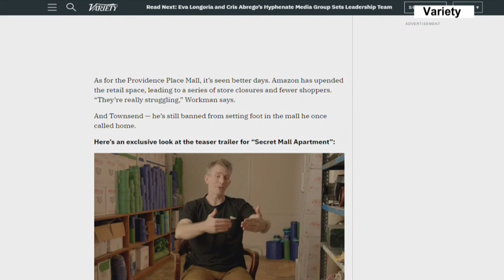'Secret Mall Apartment' documentary shows artists lives inside apartment in Providence Mall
PROVIDENCE, R.I. (WJAR) — The story of the secret apartment in the Providence Place mall, which was discovered nearly 20 years ago, is finding a new audience.

The "Secret Mall Apartment" documentary illustrates a group of artists creating a home inside of a hidden space.

Artist Michael Townsend was one of eight artists living inside the Providence Place mall from 2003 to 2007.